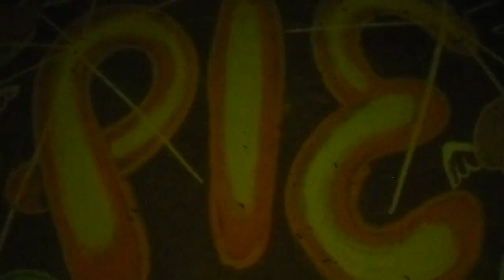some Good Pie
Whoa,   that's some Wild Pie

that's some Good Pie